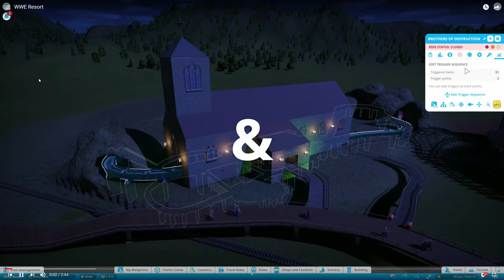Is this the best WWE Wrestling Resort? Planet Coaster Undertaker Hulk Hogan Stone Cold Macho Man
🎢🎢🎪Please Comment if you want me to make a new park?? 🏋️‍♂️🏋️‍♂️🏋️‍♂️
Not Long until Wrestlmania..This is a higlights package of a WWE Theme Park i Built on Planet Coaster a few years ago. Unfortunatly i lost my save game so ive not got the finished park :( Some of the footage is a bit Laggy due to my system at the time of capturing the Video.
INTRODUCING :)

0:00
0:55 BIG BOSS MAN
1:26 LEGION OF DOOM
1:51 HULK HOGAN
2:53 UNDERTAKER & KANE
5:15 BUSHWHACKERS
5:43 HONKY TONK MAN
6:01 MILLION DOLLAR MAN
6:26 MACHO MAN RANDY SAVAGE
6:44 NASTY BOYS
7:00 JAKE THE SNAKE ROBERTS
7:17 ULTIMATE WARRIOR
7:51 STONE COLD STEVE AUSTIN
8:19 ANDRE THE GIANT

Make sure you check out the other videos and then